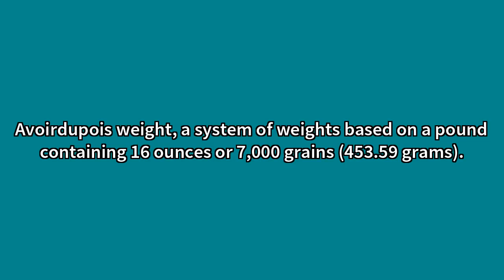Avoirdupois Meaning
Video shows what avoirdupois means. Avoirdupois weight, a system of weights based on a pound containing 16 ounces or 7,000 grains (453.59 grams).Weight; heaviness; as, a person of much avoirdupois. Avoirdupois Meaning. How to pronounce, definition audio dictionary. How to say avoirdupois